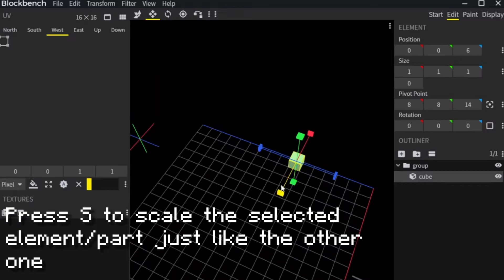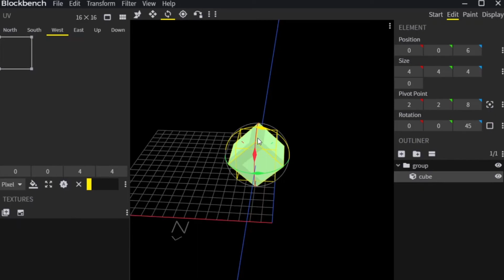How To Blockbench | Basic Controls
⌈ Description ⌋
yes, weekly videos are back! This is a new series i'm making for people who want to get into modeling in blockbench. i want you to know and i quote "with Khujain".

Thank you everyone very much for supporting me this much. i'm really grateful and i'm speechless